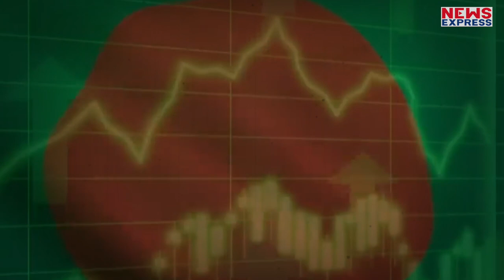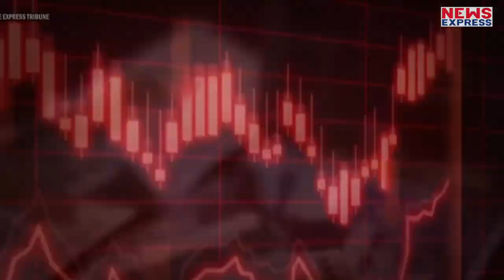Pakistan के 9 करोड़ से ज्यादा लोगों के लिए आई बुरी खबर !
अब पाकिस्तान का नाम सुनकर तरस आने लगता है, सोचिए, एक ऐसा देश जिसका कोई ठिकाना नहीं, उसका कोई माई बाप नहीं, समय समय पर तो वहा प्रधानमंत्री ही बदलते रहते है। लेकिन पाकिस्तान की किस्मत भी ऐसी की हालात और बिगड़ते ही जा रहे है। यानी इस वक़्त पाकिस्तान अपने इतिहास का सबसे बड़ा आर्थिक संकट झेल रहा है। इसी बीच अब पाकिस्तान की 9 करोड़ से ज्यादा जनता के लिए बुरी खबर आई है।Pakistan

Chandrakala
shrishti